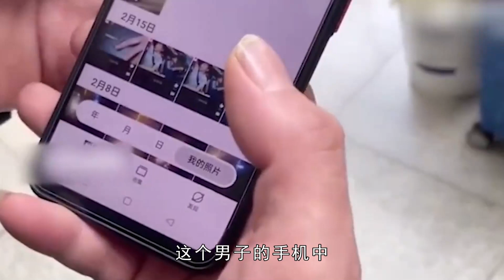长沙一女子称遭偷拍，直接翻人手机，维护权利不应侵犯他人隐私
感觉被偷拍长沙女子翻男子手机，还要求对方老实点，维权也别过分